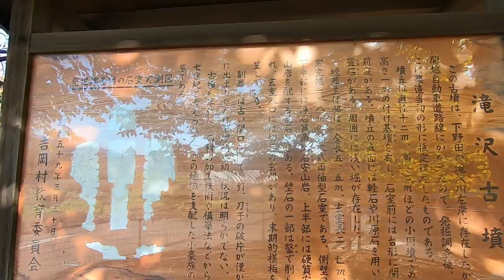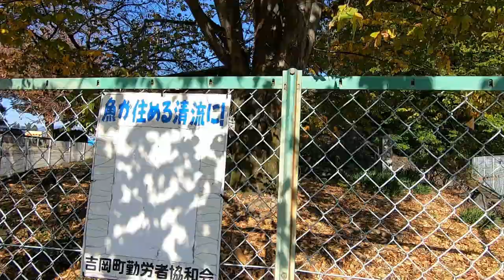Does your local municipal office have an ancient tomb? - Takizawa Kofun - 滝沢古墳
Why is this mid 7th Century kofun in Yoshioka, Gunma prefecture (群馬県吉岡町) the People's Tomb ? Simply because it's sitting in the grounds of the local municipal office.

Seriously though, this is an interesting tomb as it has actually been relocated and reconstructed at its present site, stone by stone, from a nearby location to make way for a freeway. It's also interesting for the fact that it is covered in Fukiishi (葺石), which are riverbed stones that were a distinct feature of some tombs, and in fact Gunma has a few nice examples of these. It's also quite nice that the tomb is in the town office grounds as it suggests that the people there are proud of their history (I'd like to think so anyway).

Not so interesting is that this is another one of the numerous tombs where the inside is locked! I'm not sure why they do this as there is nothing of value inside, and vandalism isn't really a thing in Japan either - it doesn't make sense to me?!

A: You are watching footage of a "kofun/古墳" - kofun are tombs in Japan that were created during the Kofun Period (roughly between the 3rd and 7th Century AD) - this era was preceded by the Jomon and Yayoi periods, and followed by Asuka, Nara and so on. These tombs were built as burial chambers for people from Japanese imperial families and other people of higher status in society during those days. The most well-known and generally largest tombs are found around Kyoto and Osaka, but they are found all over Kansai, Kanto, Tohoku etc., and even in other parts of Japan such as Shikoku and Kyushu. Figures vary greatly, but some sources state there are over 160000 of these kofun in Japan. At times you will see haniwa on and around kofun - haniwa are terracotta figures which were made in various shapes, including being formed as people and animals.

Ideally I'd like to build a kofun appreciation community of sorts, but that is just a dream right now. You can hit me up on: